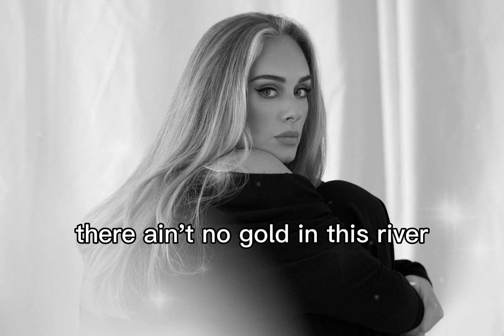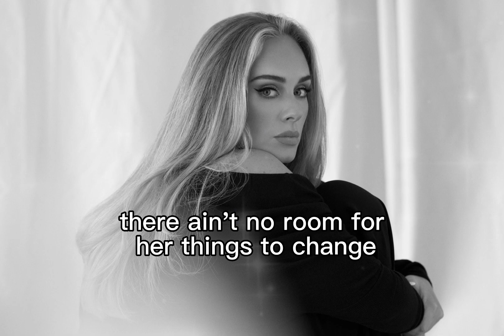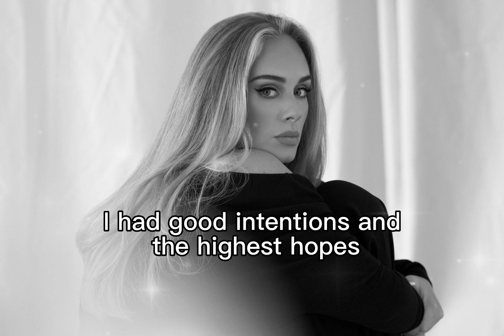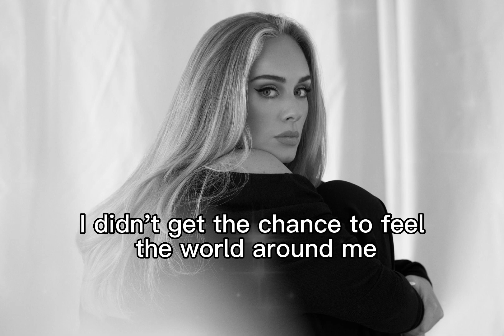Adele - Easy On Me (Lyrics)